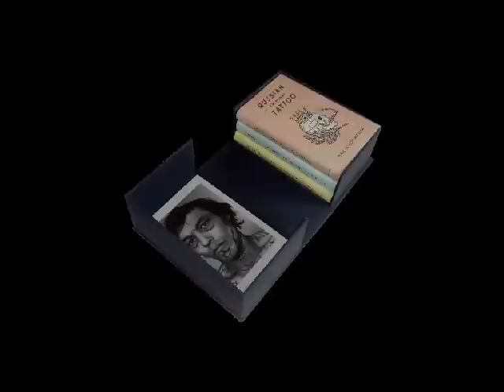Russian Criminal Tattoo Encyclopaedia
This film shows drawings and photographs from the three books that make up the Russian Criminal Tattoo Encyclopaedia trilogy by Danzig Baldaev and Sergei Vasiliev. At over 1200 pages in total, these books detail the unique collection of drawings made by Baldaev during his lifetime as a guard in St Petersburgs Kresty prison. His documenting of this closed world was reported to the KGB who unexpectedly supported him, realising the importance of being able to establish facts about convicts by reading the images on their bodies. The motifs depicted represent the uncensored lives of the criminal classes, ranging from violence and pornography to politics and alcohol. A medieval knight is surrounded by the severed heads of his enemies, a naked woman simultaneously services a man and two dwarfs, a crying President Gorbachev grips a human bone between sabre-like fangs, a group of angels drink vodka with God on a cloud. These are the signs by which the people of this closed society mark and identify themselves.